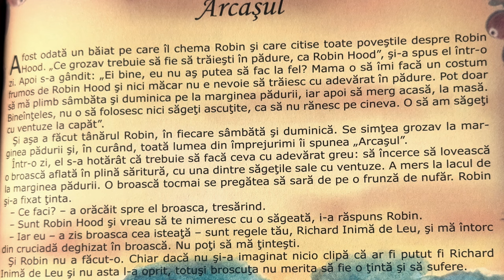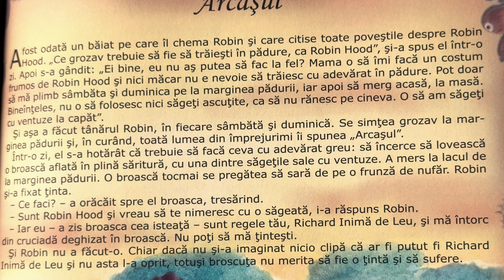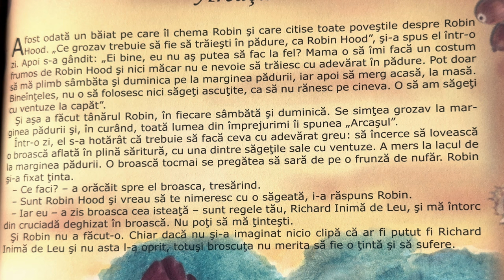Arcașul 🏹 Povești pentru copii în limba română | Povești scurte 4K (268/365)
Povești noi cu Arcașul pentru copii. Povești pentru copii în limba română. Povești scurte audio în 4K. Să citim o carte de poveste împreună. Basme și povești de lectura.

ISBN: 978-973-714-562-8